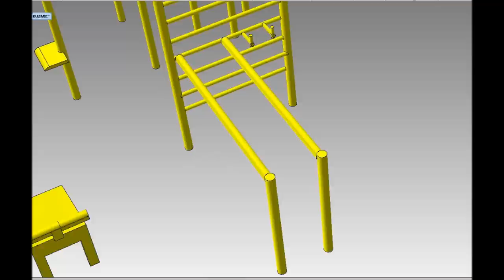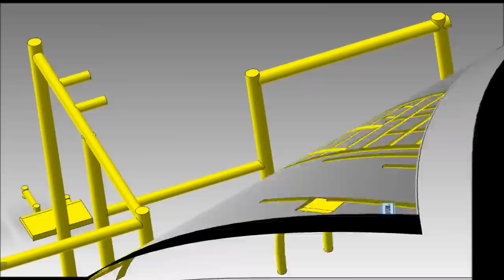streetworkout kotor varos